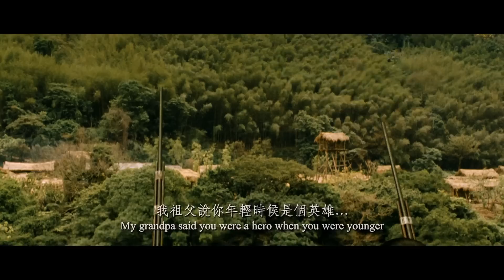Warriors of the Rainbow / Bojovníci duhy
IFF Prague Febiofest 2012, Asijské panorama/Asian Panorama, režie/dir. Wei Te-Sheng